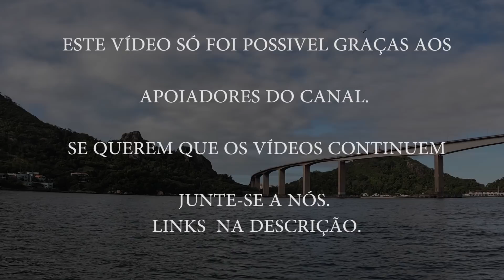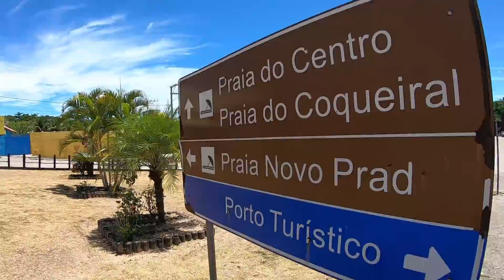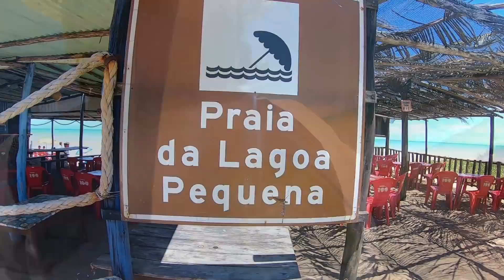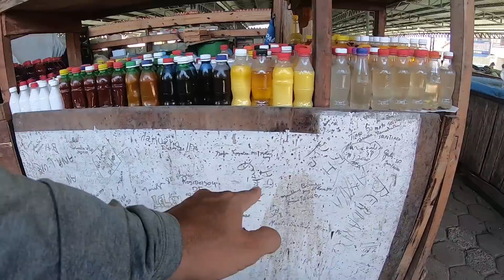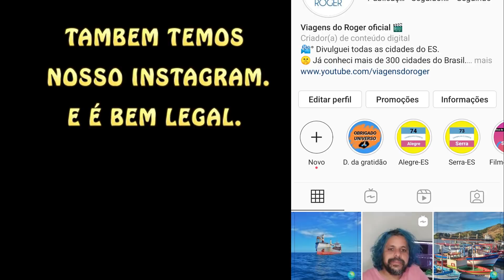Nossa primeiro impressão de PRADO na Bahia. EP 05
Hoje acordamos em Alcobaça e logo partimos desbravar as belezas de Prado na Bahia.

Estamos em: Prado - BA

0:00 introdução
0:15 acordando em Alcobaça
02:00 caminho até Prado
02:25 chegada em Prado
03:00 passeio no centro de Prado
03:30 Beco das garrafas em prado
04:00 pradim de Açucar
06:00 em busca de um local para dormir
07:00 mercado Publico de Prado
09:30 resolvi passar a noite em prado
10:00 a sedução
11:30 de boa na praia
13:00 praia dos Coqueirais

Seja apoiador do projeto viagens do Roger. Você tem varias maneiras de nos ajudar a gerar mais conteúdos:
2° - PIC PAY : @Viagensdoroger
4° - PIC PAY assinaturas: @viagensdorogeryt

Mas se você  não tem condição de nos ajudar, não se preocupe. Bastar assistir os vídeos até o final, curtir e comentar. Ajuda muito.